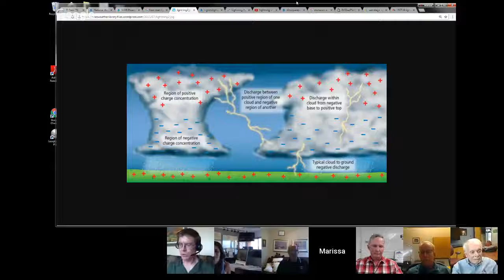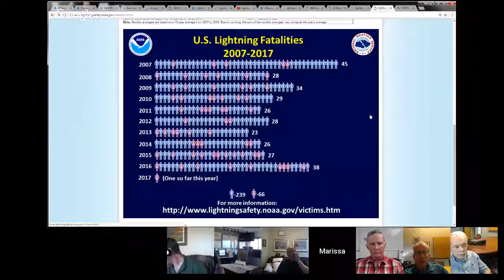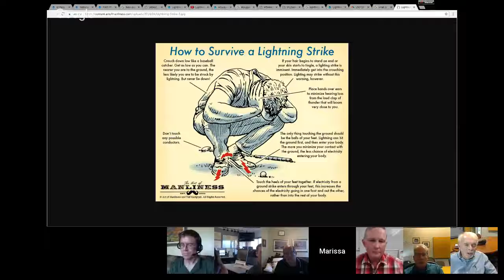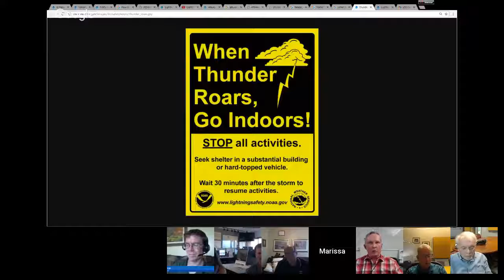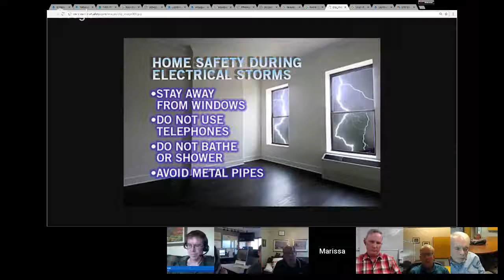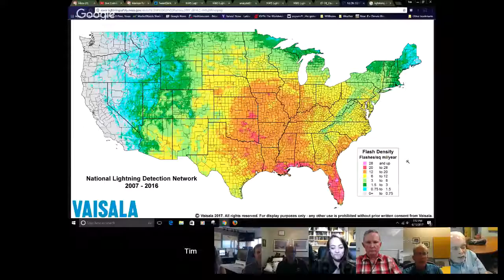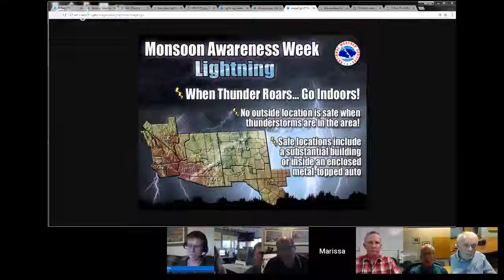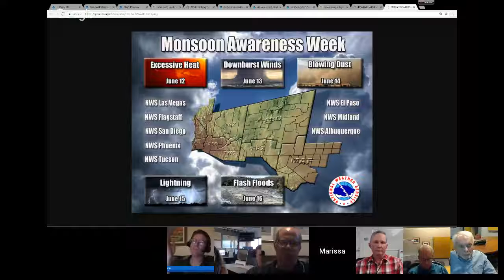2017 Monsoon Awareness Week - Lightning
Join meteorologists from several Southwest U.S. National Weather Service offices as we get together to talk about the monsoon season threat of lightning.